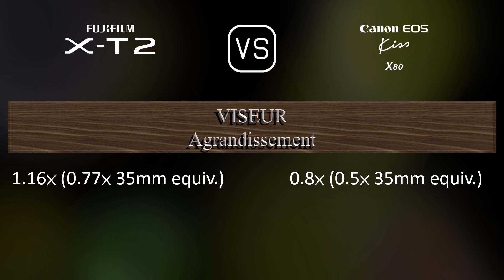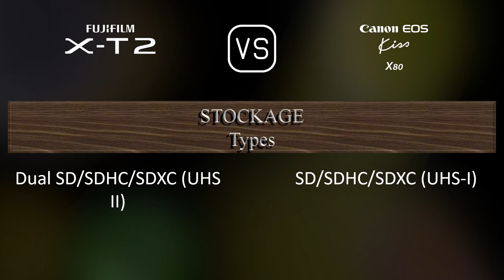Fujifilm X-T2 vs. Canon EOS Kiss X80: Une Comparaison de Caractéristiques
Cette vidéo fournit un aperçu des fonctionnalités du Fujifilm X-T2 et du Canon EOS Kiss X80 dans une comparaison de caractéristiques (comparison of specifications).

00:25 LANCEMENT
00:33 BOÎTIER
00:40 CAPTEUR D'IMAGE
01:01 IMAGE
01:16 OPTIQUE ET MISE AU POINT
01:41 ÉCRAN
01:58 VISEUR
02:13 FONCTIONNALITÉS PHOTOGRAPHIQUES
03:06 FONCTIONNALITÉS VIDÉOGRAPHIQUES
03:20 STOCKAGE
03:24 CONNECTIVITÉ
03:49 CARACTÉRISTIQUES PHYSIQUES
04:07 AUTRES CARACTÉRISTIQUES